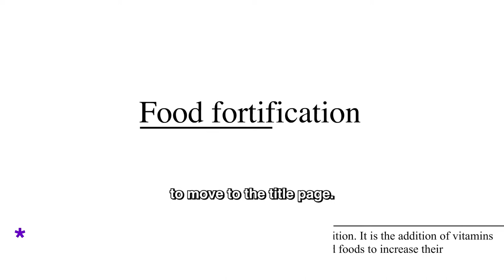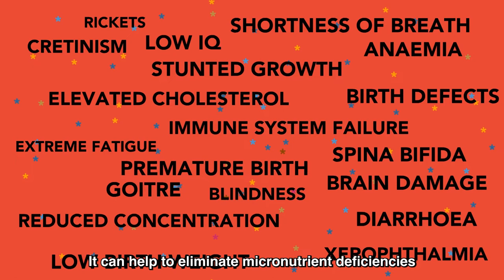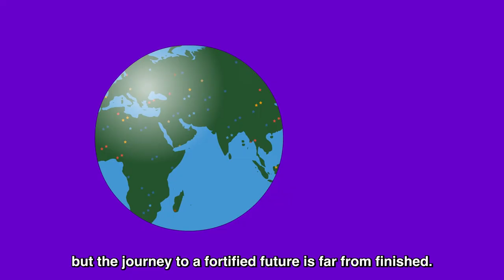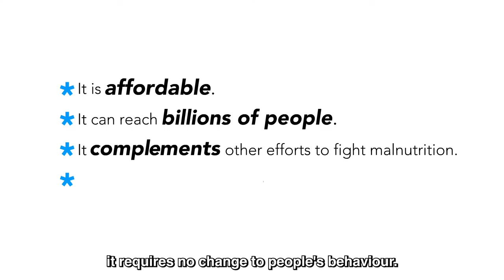What is Food Fortification?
GAIN has created a short animated video, packed with key facts and information about large scale food fortification. It is a great tool for advocacy and education in countries where increasing access to fortified foods is on the agenda.